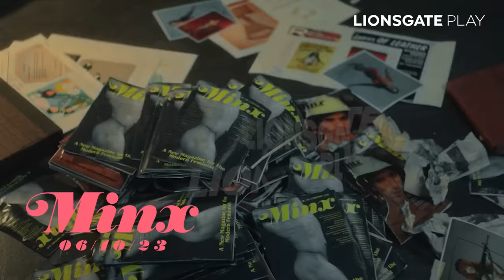Minx Season 2 Official Teaser | Jake Johnson, | Ophelia Lovibond | Idara Victor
The 'Og's' are back and hungrier than ever! Dive into the latest season of "Minx" on Lionsgate Play.